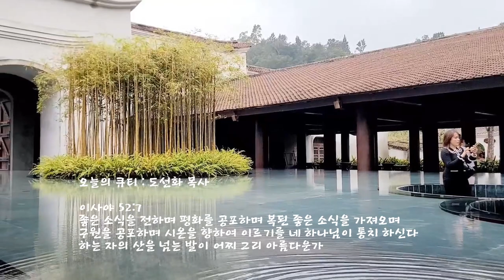큐티(QT) 이사야 52장 7절 복음을 들고 나아가자 낭송 도선화CCM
오늘의 큐티 : 도선화 목사
이사야 52:7
좋은 소식을 전하며 평화를 공포하며 복된 좋은 소식을 가져오며
구원을 공포하며 시온을 향하여 이르기를 네 하나님이 통치 하신다
하는 자의 산을 넘는 발이 어찌 그리 아름다운가